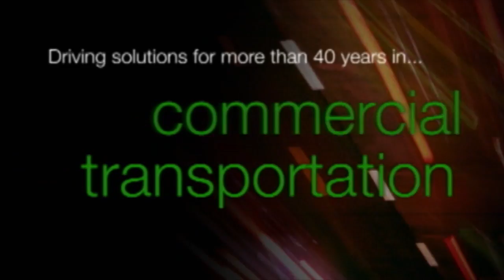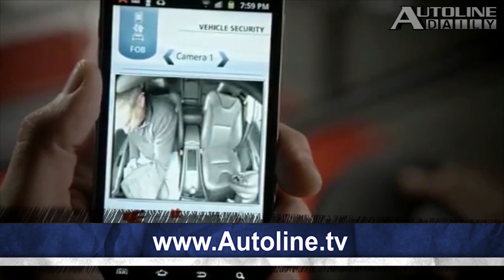U.S. Market Heading for a Price War? - Episode 1144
Automakers and suppliers in the U.S. market worry about a price war breaking out this summer that could hurt profit margins across the industry. According to one major automaker, "utility vehicles" are the hottest segment in the passenger car market. BMW pulls the wraps off its 3rd generation X5. All that and more, plus we take a look at the all-new Kia Cadenzda.